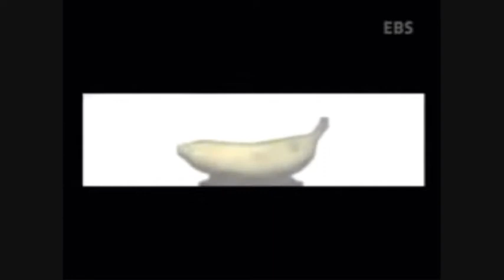Aquapura - 17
Compilation of slow motion videos